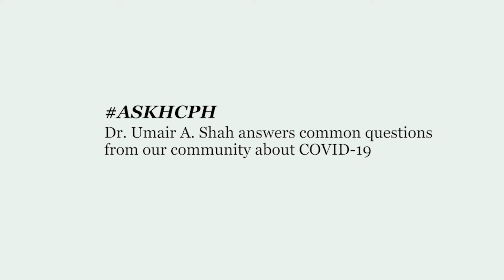AskHCPH Can I get COVID 19 from a food worker handling my food